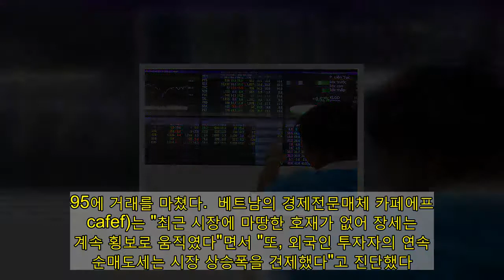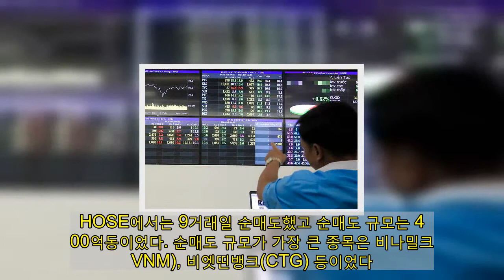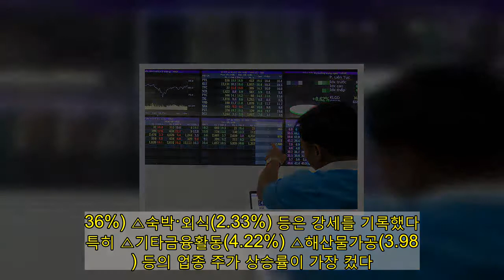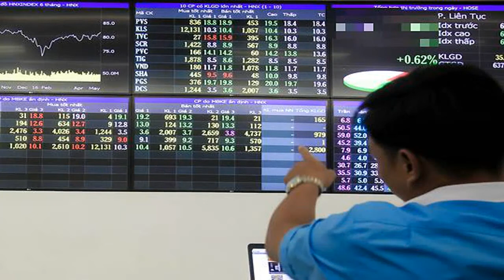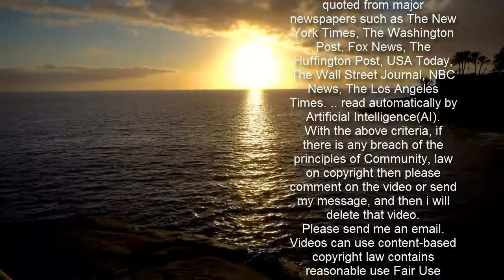[베트남증시 마감] 마땅한 호재 없어…VN지수 보합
3일(현지시간) 베트남 증시는 보합권에 머물렀다.  이날 호찌민거래소(HOSE)에서 VN지수는 전날보다 0.34포인트(0.03%) 움직인 1186.95에 장을 마감했다.  이날 VN지수는 전날 대비 1.88포인트 내린 1184.73로 장 문을 열었다. 개장 이후 30분 만에 차익실현 압력에 4.48포인트 빠진 1180.25까지 떨어졌다. 다만 매도 물량을 개인 투자자가 원활히 흡수하며 오전 10시25분경에 VN지수는 1189.18에 뛰었으나 오후장 들어가면서 1184선에서 등락을 거듭하다가 결국 1186.95에 거래를 마쳤다.  베트남의 경제전문매체 카페에프(cafef)는 "최근 시장에 마땅한 호재가 없어 장세는 계속 횡보로 움직였다"면서 "또, 외국인 투자자의 연속 순매도세는 시장 상승폭을 견제했다"고 진단했다.  이날 호찌민거래소의 거래액은 15조2970억동(약 7449억원)으로 집계됐다. 535개 종목은 올랐고 292개 종목은 하락했다.  같은 날 호찌민거래소와 하노이증권거래소(HNX)에서는 외국인 투자자들이 동반 연속 순매도했다.  HOSE에서는 9거래일 순매도했고 순매도 규모는 4700억동이었다. 순매도 규모가 가장 큰 종목은 비나밀크(VNM), 비엣띤뱅크(CTG) 등이었다. 반면, HNX에서는 외국인 투자자들의 순매도 규모는 70억동에 그쳤고 바오비엣증권(BVS), 비코스톤(VCS) 등은 가장 많이 순매도했다.  업종별로는 △고무제품(-0.74%) △헬스케어(-0.49%) △광산업(-0.37%) △식음료(-0.32%) △보험(-0.32%) 등은 약세를 보였고, △건설(2.45%) △상담서비스(2.36%) △숙박·외식(2.33%) 등은 강세를 기록했다. 특히 △기타금융활동(4.22%) △해산물가공(3.98%) 등의 업종 주가 상승률이 가장 컸다.  시가총액 상위 10개 종목 중 비엣띤뱅크(1.58%), 화팟그룹(0.21%), 테콤뱅크(0.12%) 등은 상승했고 페트로베트남가스(0.0%)는 변동이 없었다. 나머지 6개의 종목들은 전부 하락했다. 그 중 빈그룹(-1.2%), 빈홈(-1.26%), 고무공업그룹(-1%) 등은 1%대로 가장 많이 내렸다.  한편, 하노이증권거래소의 HNX지수(중·소형주)는 6.16포인트(2.48%) 뛴 254.1으로 장을 마쳤다. 비상장 종목으로 구성된 UPCOM지수는 0.64포인트(0.83%) 상승한 78.1를 기록했다.  [사진=베트남통신사]